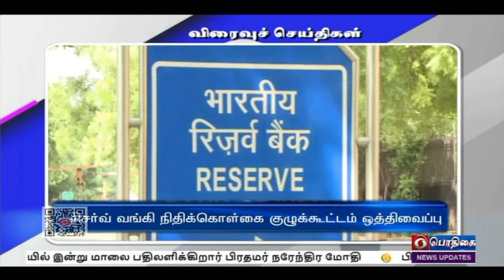பொதிகை காலை 8.00 மணி விரைவுச் செய்திகள் [07.02.2022]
1)   ஓரத்தூரில்  மருத்துவக் கல்லூரி மருத்துவமனை

2)  அலங்கார ஊர்திகளுக்கு மலர் தூவி வரவேற்பு

3) நாமக்கல்லில் சிலம்பம் சுற்றும் போட்டி

4) ரிசர்வ் வங்கி நிதிக்கொள்கை குழுக்கூட்டம் ஒத்திவைப்பு

5) அருணாசலப்பிரதேசத்தில் லேசான நில அதிர்வு